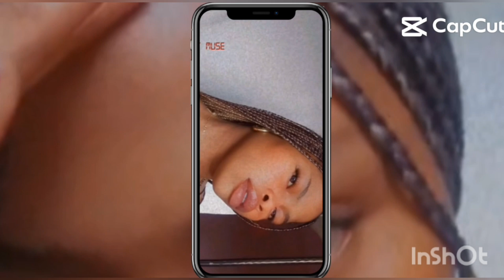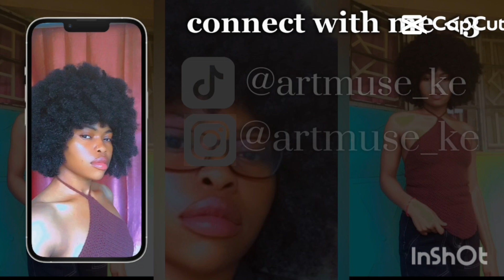Nothernkenya||Travel vlog||Nadapal border||Lokichogio||Team building||Kenya||Africa 🌍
Artist: iksonmusic
Artist: iksonmusic
Artist: iksonmusic
Artist: iksonmusic